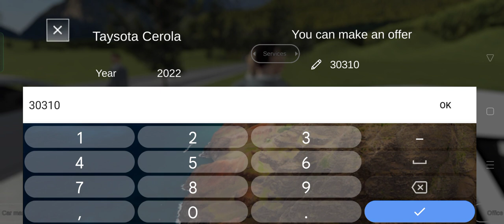NEW Video car for sale simulator